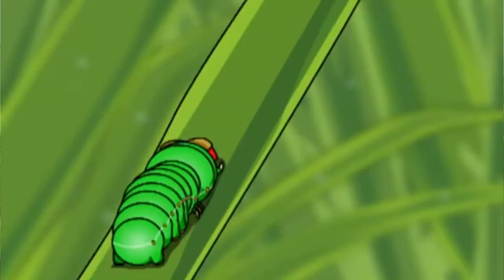Saiba Tudo Sobre o Controle Biológico de Pragas - com Fernando Valicente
Neste vídeo da série, você irá ter exclusividade no repasse de informações sobre tudo que há de mais moderno quando se trata de Controle Biológico de Pragas - com enfoque na cultura do MILHO. É gigante a expansão das técnicas de Controle biológico ao redor do mundo, sendo um tema de grande discussão quando se pensa em estabelecer uma agricultura cada vez mais sustentável.

Para o palco de discussão convidamos o Eng. Fernando Valicente, especialista no assunto e com muita experiência na área.

O que esperar nos próximos anos, quais são as promessas do controle biológico de pragas?

Compartilhem conosco as suas dúvidas e sugestões para o canal.